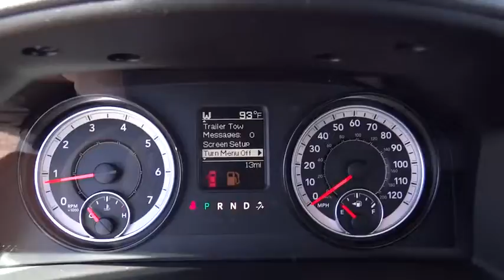2016 RAM 1500 Denver, Littleton, Aurora, Parker, Colorado Springs, CO R0600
2016 RAM 1500

Brandon Dodge
5600 S Broadway

Engine: 5.7L V8 HEMI MDS VVT, Power & Remote Entry Group, Radio: Uconnect 5.0, Chrome Appearance Group, Popular Equipment Group, Transmission: 8-Speed Automatic (8HP70), Anti-Spin Differential Rear Axle, ParkView Rear Back-Up Camera, Trailer Brake Control, Protection Group, Front Rubber Floor Mats, 2 Doors, 4-wheel ABS brakes, 4WD Type - Part-time, 5.7 liter V8 engine, Air conditioning, Automatic Transmission, Bed Length - 98.3 ', Clock - In-radio display, Cruise control, Dusk sensing headlights, Engine hour meter, Four-wheel drive, Front seat type - Split-bench, Head airbags - Curtain 1st row, Intermittent window wipers, Passenger Airbag, Pickup Bed Type - Regular, Power steering, Privacy/tinted glass, Stability control, Tachometer, Tilt steering wheel, Tire pressure monitoring system, Traction control - ABS and driveline, Trailer hitch, Transmission controls on steering wheel - Gear shift controls, Transmission hill holder